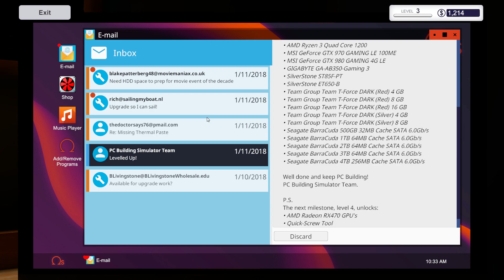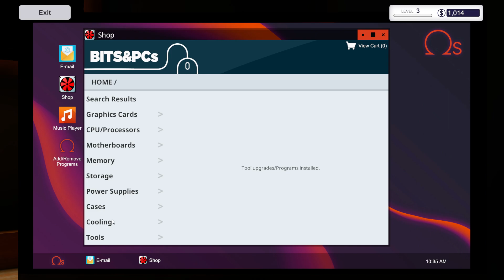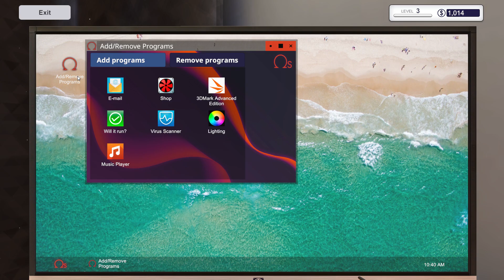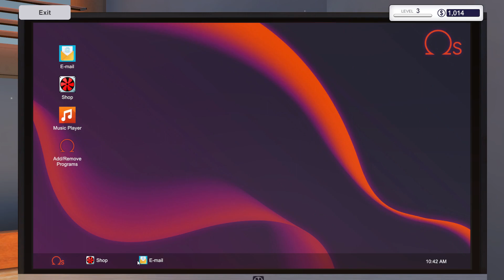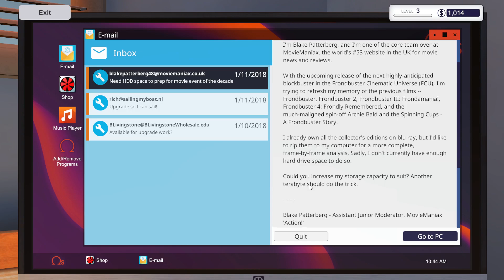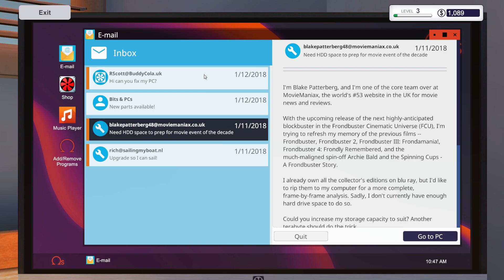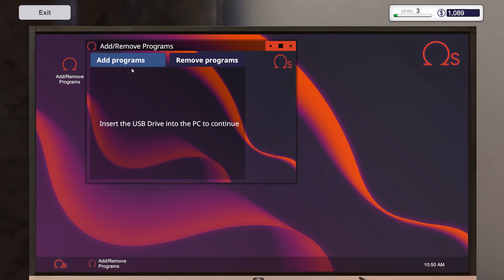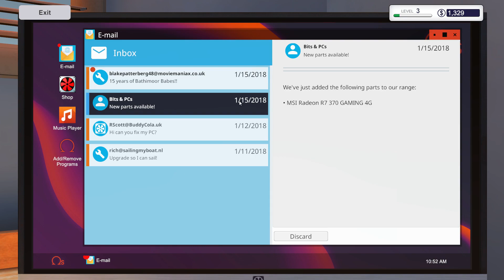PC Building Simulator - Novas Ferramentas! ep 05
Vamos comandar nossa loja de reparos de PCs, concertar, diagnosticar e construir são nossas tarefas nesta série.